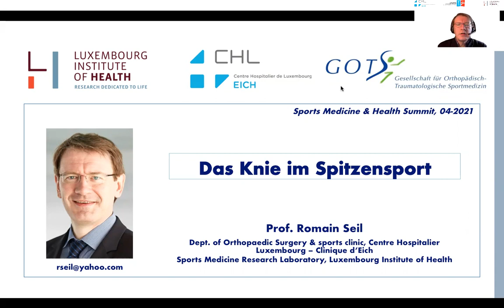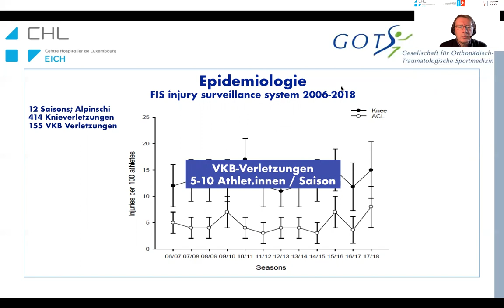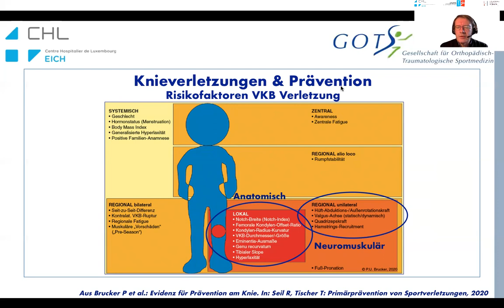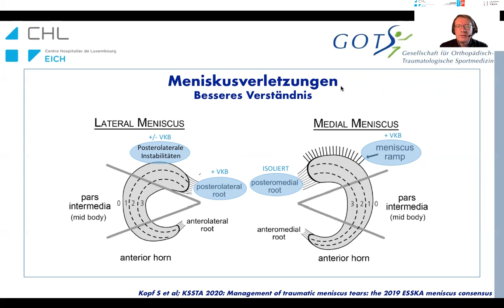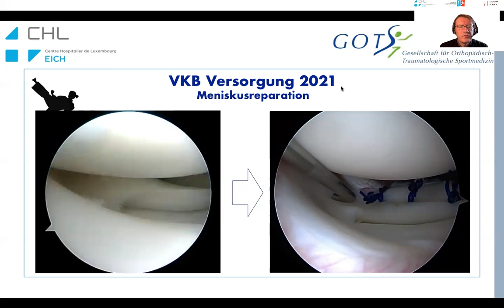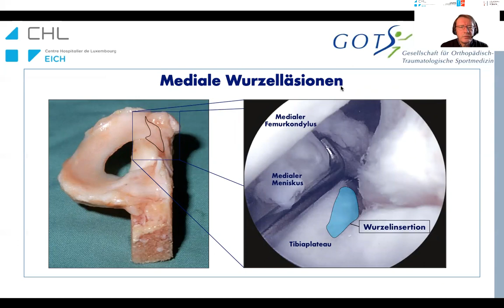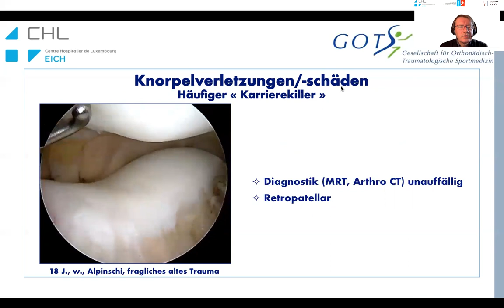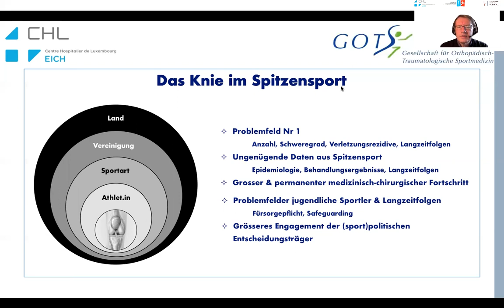Sports Medicine & Health Summit, 04-2021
Das Knie im Spitzensport - Prof. Dr. Romain Seil